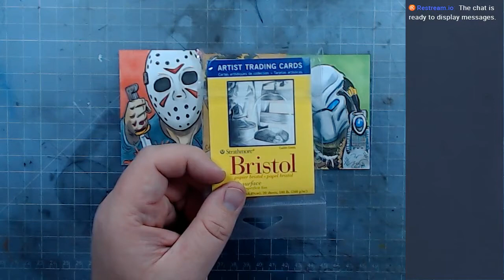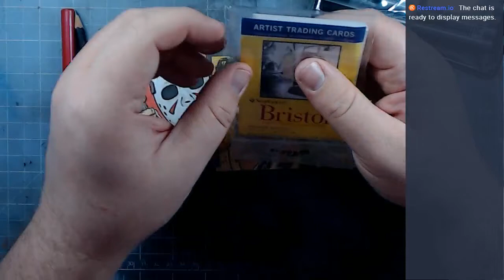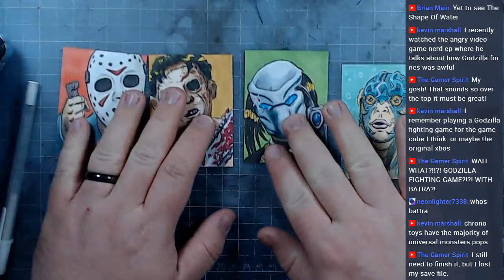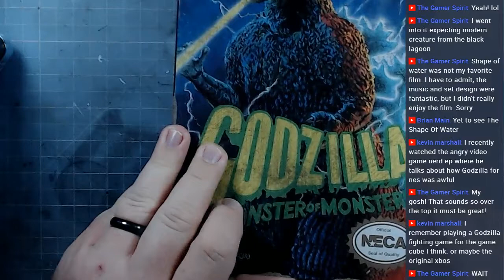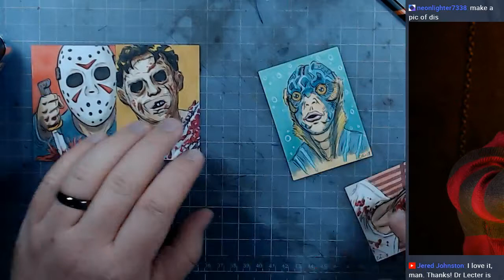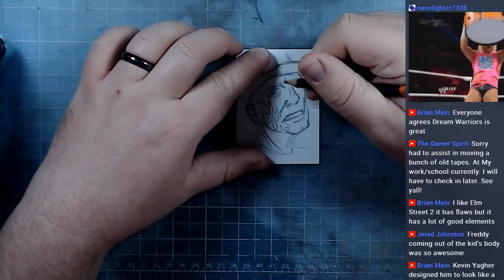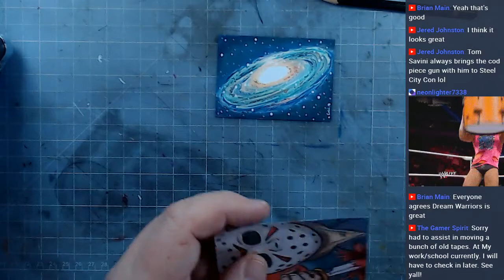Drawing little sketch trading cards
Lets draw some little sketch cards